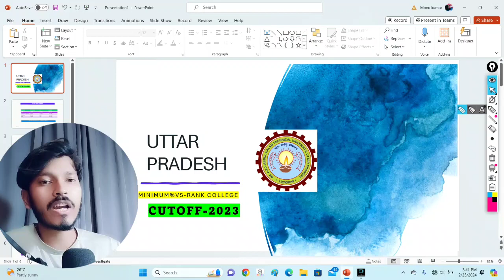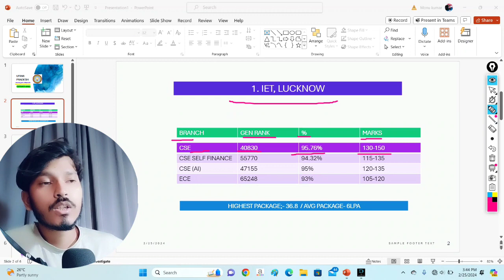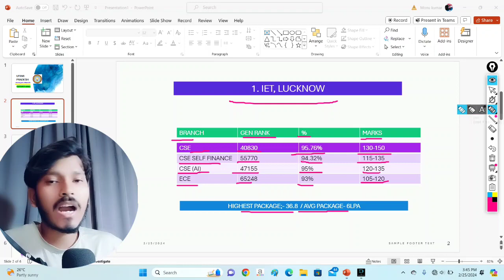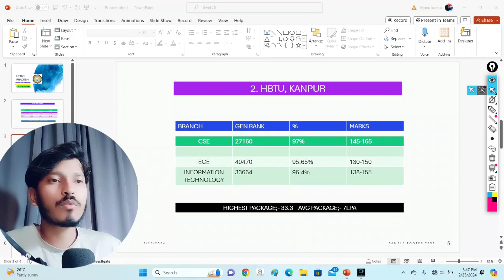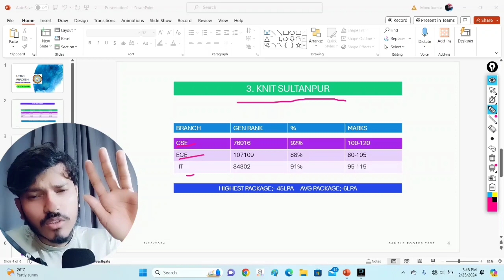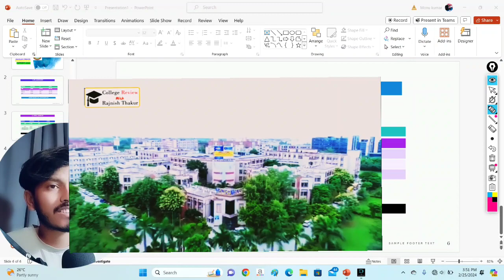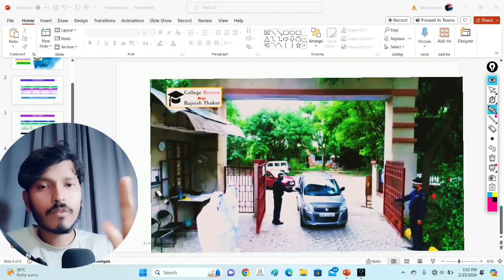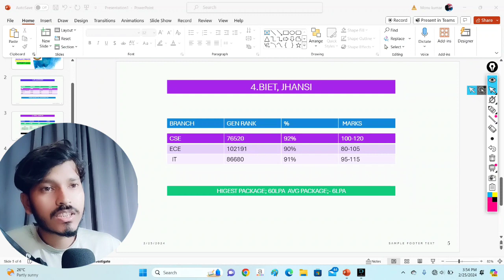UPSEE 2024 | 🔥AKTU, HBTU,MMMUT JEE Main Percentile vs College | minimum Percentile/Rank vs College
Hello
Minimum kitna marks Target kre ki koi Nit college ke cse me admission mil jay

🕺GNIOT Noida Admission 2024
🚨Apply Form 2024 👇

Industry-vetted curriculum
 Scholarship for meritorious students

Aaj ke video me btaye h ki up State government Engineering College me admission kaise hota h UPSEE counselling for engineering
UPSEE College
Important documents btaye h registration ke time kon se documents lagega
JEE Main registration required documents 2024

College list up Government Engineering College list
2.2. KNIT Sultanpur
3. 3. BIET Jhansi
4. 4. Jss Noida
5. 5. Ajay Kumar Garg Engineering College
6. 6. Galgotias College of Engineering and Technology
7.7. KIET Gaziabad
8. 8. ABES Engineering College
9. 9. GL Bajaj Institute of Engineering and management
10. 10. DR Aith Kanpur
11. 11. IERT Prayagraj
12. 12. NIET Greater Noida
13. 13. Rajkiya Engineering college
14. 14. RKGIT G.Noida
15. 15. Gniot Noida

such as criticism, comment, news reporting, teaching.scholarship, and research.